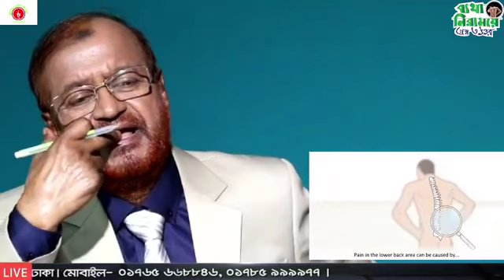মাজার ব্যথা, ব্যথা মাজা থেকে বাম পায়ে যায়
► ভারী জিনিস উঠাতে গিয়ে ব্যথা হলে কি করবেন?

৪৪/৮, পশ্চিম পান্থপথ, ঢাকা। (44/8, West Panthapath, Dhaka)